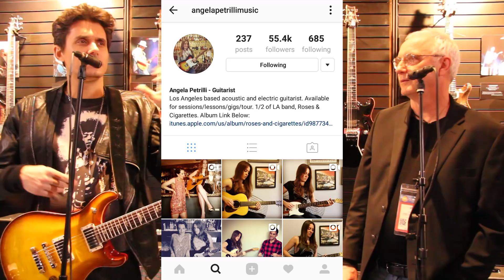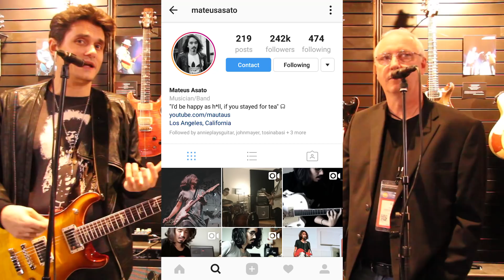NAMM 2017 | Chatting with John Mayer